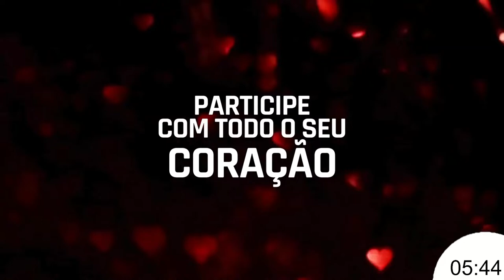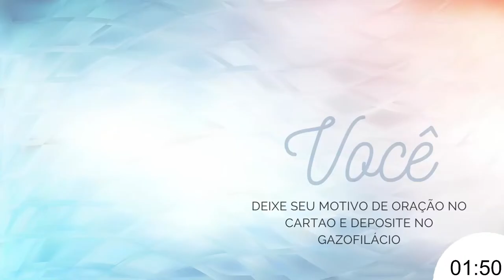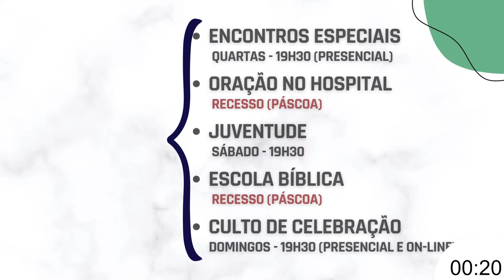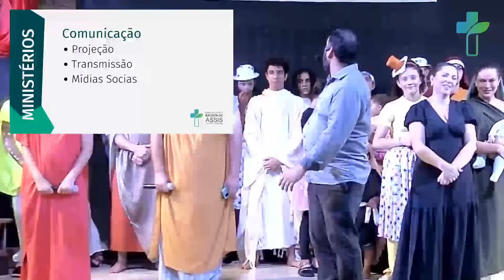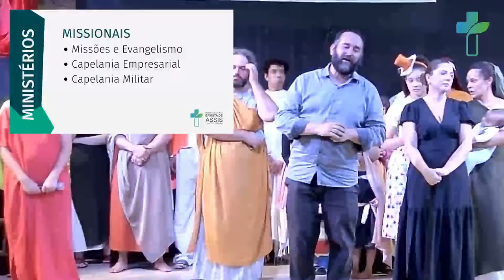Musical de Páscoa